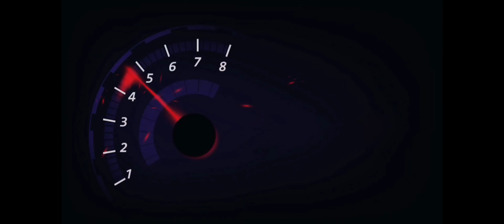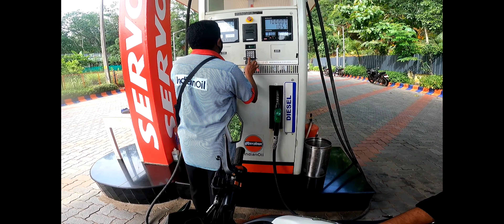Teza version Of V3 first in india . _vampir_v3_ . R15v3 custom modified on D2Custom